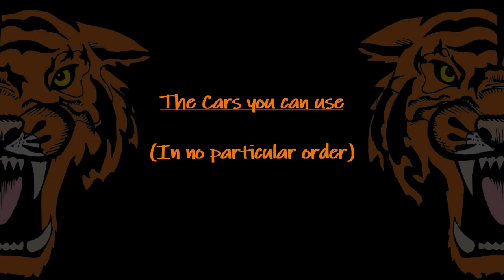CSR2 7th Anniversary: Ford Dark Horse Event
Todays video is CSR2 7th Anniversary: Ford Dark Horse Event

Music is 'Cosmos' by: Artrocity